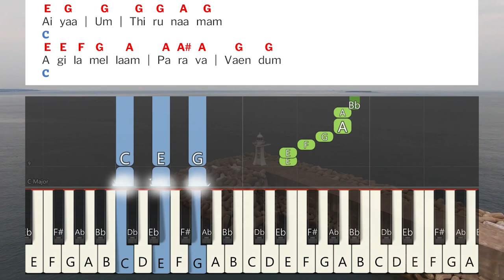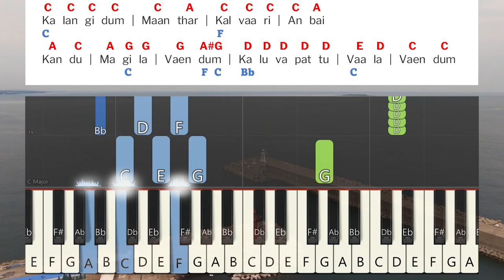Ayya Um Thiru Naamam Keyboard Notes & Chords | ஐயா உம் திரு நாமம் | Berchmans | JJ Vol 8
Ayya Um Thiru Naamam Keyboard Notes & Chords | ஐயா உம் திரு நாமம் | Berchmans | JJ Vol 8 | Jebathotta Jeyageethangal Vol 8 | ஜெபத்தோட்ட ஜெய கீதங்கள் பாகம் 8 | பெர்க்மான்ஸ் | ஜெஜெ பாகம் 8